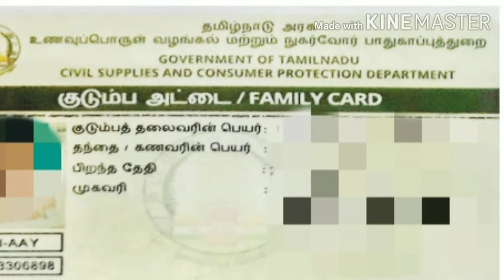Antyodaya anna yojana scheme tamil | central government free rice | மத்திய அரசின் இலவச அரிசி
Hi all
 PM AAY - Extra 5 Kg Rice to each individual from April to June due to Corona Pandemic.  Respective card users please make use of it.